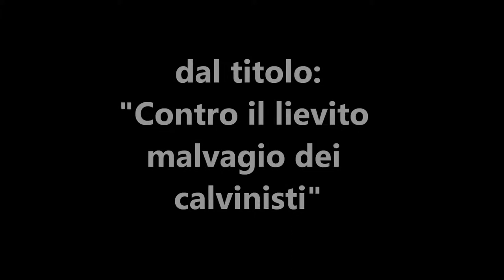84 Contro il lievito malvagio dei calvinisti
Confutazione di alcune false dottrine insegnate dai calvinisti.

In questo video si può sentire la predicazione dal titolo: "Contro il lievito malvagio dei calvinisti", di Giuseppe Piredda.